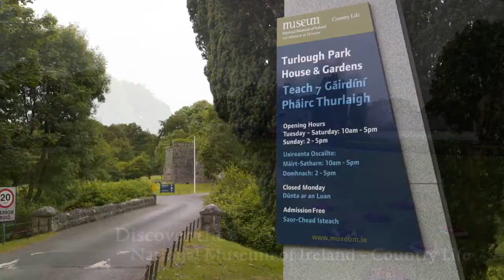Spirit and Soul Holiday - Turlough Park tour - Oct 2019. €345 5D + B&B.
TURLOUGH HOUSE AND NATIONAL MUESUM: Join James and Hotel Westport for a unique holiday experience at Turlough Park and National Museum of Country Life as part of the Spirit and Soul holiday. Enjoy 5 nights with dinner, B&B for €345 with NO SINGLE SUPPLEMENT! A full week of unique tours, activities, wellbeing, cookery, and traditional crafts demonstration, with entertainment all included. To book or for further details contact 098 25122